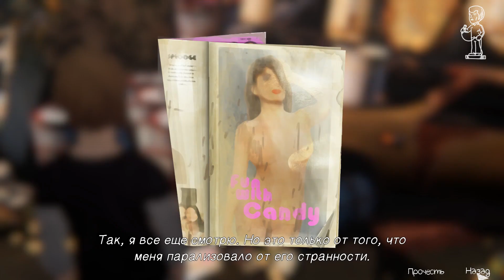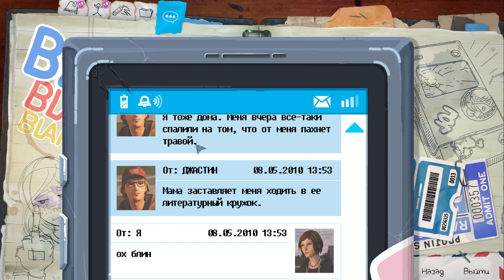Life is Strange: Before the Storm ● Эпизод 2: О дивный новый мир #2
Прохождение и обзор предыстории за Хлою Прайс - Life is Strange: Before the Storm